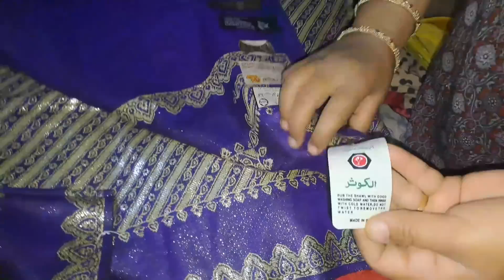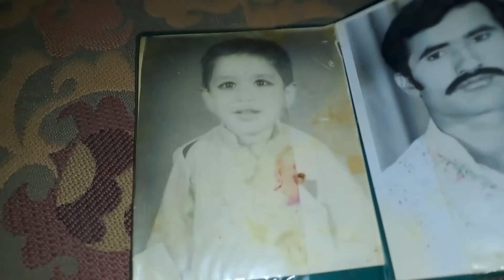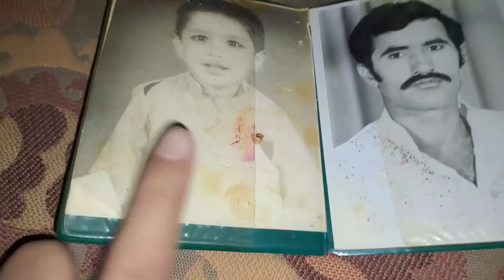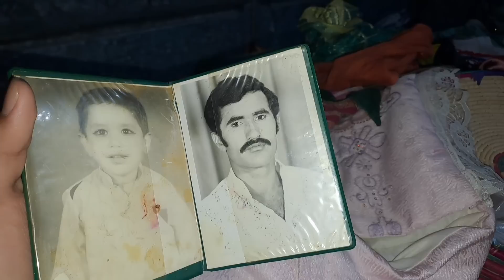miss you baba Jaan😭😭 farooqyaseen family Vlogs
miss you baba Jaan